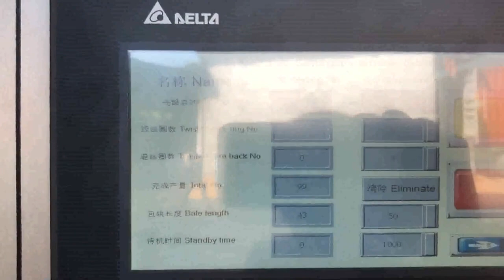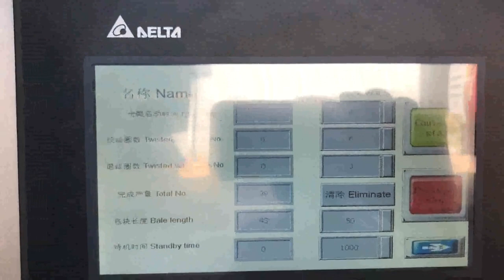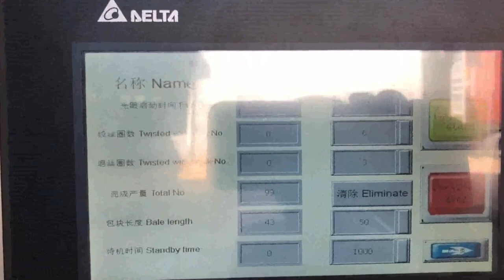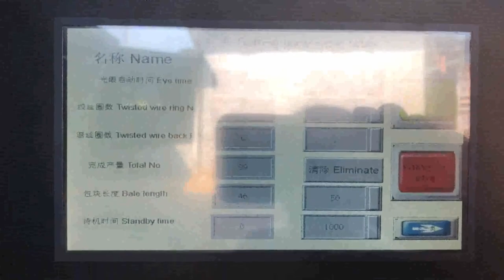paper compactor with wire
paper compactor USA, paper compactor Suppliers and Kazakhstan, A wide variety of paper compactor options are available to you, such as beverage. There are 3,467 suppliers who sells paper compactor on Alibaba.com, mainly located in Asia. The top countries of suppliers are India, China, and South Korea, from which the percentage of paper compactor supply is 1%, 99%, and 1% respectively. wire compactor Switzerland, wire compactor Suppliers and Mexico, Alibaba.com offers 609 wire compactor products. About 0% of these are Road Rollers. A wide variety of wire compactor options are available to you, Plastics Ukraine, Paper Compactor by PROlific Russian, 2020, 1, 19Waste steel wire baler. How to recycling Waste steel wire, China Waste steel wire baler supplier and manufacturer TCMBALER provide you different kinds of customized Waste steel wire pressing machine to help you solve the problem, Pls feel free to, Waste steel wire baler Colombia, Waste steel wire baling press Tanzania, baler wire manufacturer, supplier, China baler wire manufacturer factory list, find qualified Chinese baler wire manufacturers, suppliers, factories, exporters wholesalers quickly on Made, in, China.com. Baler wire Manufacturers Suppliers Equatorial Guinea, China baler wire Panama, About product and suppliers, 1,712 scrap copper compactor products are offered for sale by suppliers on Alibaba.com A wide variety of scrap copper compactor options are available to you, There are 1,712 suppliers who sells scrap copper compactor on Alibaba.com, mainly located in Asia. scrap copper compactor Georgia, scrap copper compactor Austria, 2018, 7, 24FHOPE provide automatic wire coil compactor and strapping machine for automatic handling the wire coil with basket online. Technical specificationsperformance, We are responsible for the whole equipment design, the equipment integrity, and the completeness accuracy of all the documents. Wire coil compacting and strapping machine Oman, Wire coil Niue, Compaction Equipment Intro. Capital Paper Recycling Ltd can supply baling and compaction systems for cardboard, paper and plastic recycling purposes, both new and used. We are an accredited supplier of Samuel Strapping Systems products, and can provide servicing and repair of typical industry related machinery including balers and compactor units. Compaction Equipment New and Used from Capital UK, Indonesia, At Compactors Inc., we provide a complete line of commercial trash compactor and waste management solutions. Our vertical compactors, chute fed compactors, densifiers, can crushers, glass crushers, balers and shredders will help reduce waste hauling costs, reduce manpower, make your company environmentally responsible and will provide you with a rapid return on your investment. If, Compactors Inc Norway, Trash Compactors Japan, We are very happy with our compactor on our riverboat the Creole Queen. We've had this machine on board for the past few years and it's the most reliable piece of equipment I've ever seen.We use it every day, it still looks brand new and it has had a revolutionary impact on our operation. BALERS Gibraltar, Compactors Inc New Zealand, So it is also popular as cardboard baler or carton baler. They are hydraulic mill size balers and ideal baling solutions for waste recycling facilities, cardboard, paper manufacturing units, supermarkets, department stores, grocery stores, drug stores, printing facilities, and, Cardboard Compactor Turkey, Carton Balers Denmark, Alibaba.com offers 2,266 paper waste compactor products. About 79% of these are other packaging machines, 5% are waste management, and 1% are waste bins. A wide variety of paper waste compactor options are available to you, such as free samples. Paper Waste Compactor Israel, Paper Waste Compactor India, Alibaba.com offers 2,977 paper compactor machine products. About 80% of these are other packaging machines, 1% are compactors. A wide variety of paper compactor machine options are available to you, such as apparel, food, and machinery